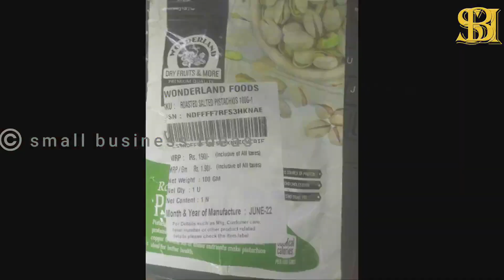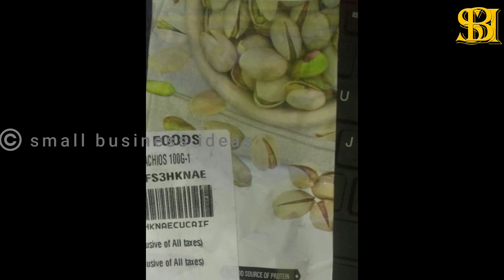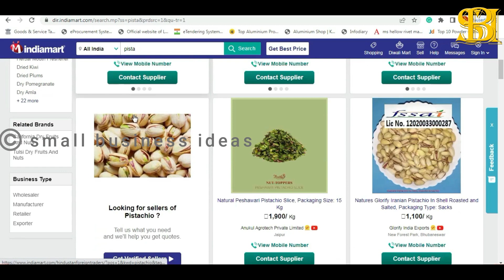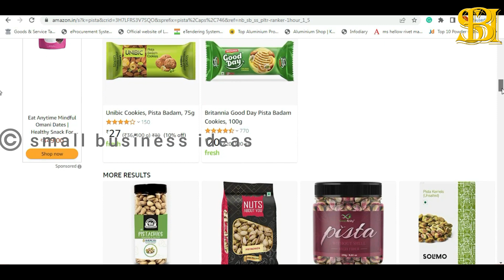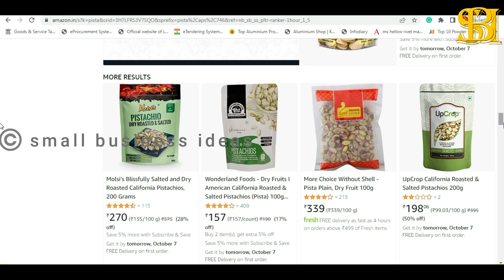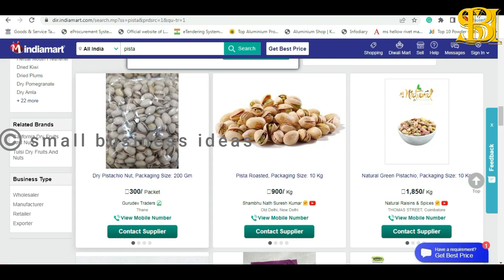600 രൂപയ്ക്ക് വാങ്ങി 1200 രൂപയ്ക്കുവരെ വില്ക്കാം | Business Idea Malayalam | New Business Ideas 2022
malayalambusinessideas businessmalayalam businessides2022 600 രൂപയ്ക്ക് വാങ്ങി 1200 രൂപയ്ക്കുവരെ വില്ക്കാം | Business Idea Malayalam | New Business Ideas 2022 | Business Malayalam

It is a simple business you can do online. Watch it fully.

വിഡിയോകൾ കണ്ടതിനുശേഷം നിങ്ങളുടെ സംശയങ്ങൾ ആ വീഡിയോയുടെ താഴെ കമന്റ് ബോക്സിൽ കുറിച്ചാൽ മറുപടി ലഭിക്കുന്നതാണ് .
ഇഷ്ടപ്പെട്ടാൽ, വീഡിയോ മറ്റുള്ളവർക്കുകൂടെ ഷെയർ ചെയ്യുമല്ലോ !
നന്ദി !